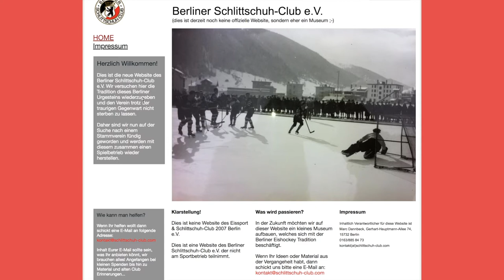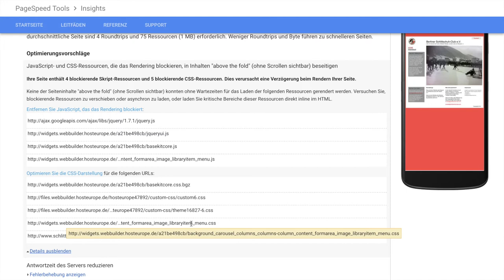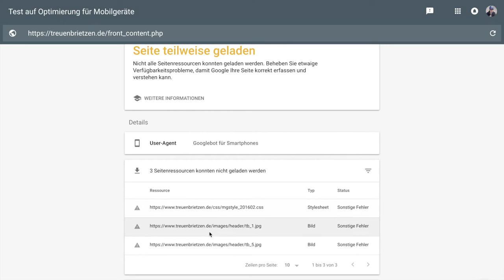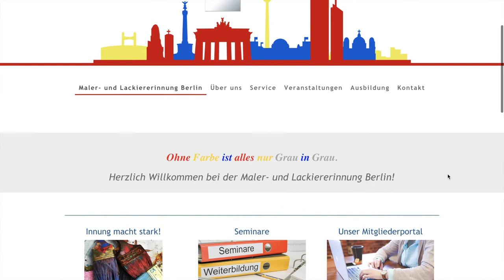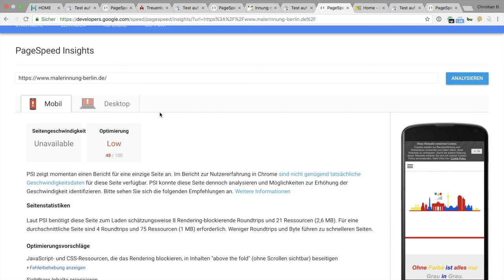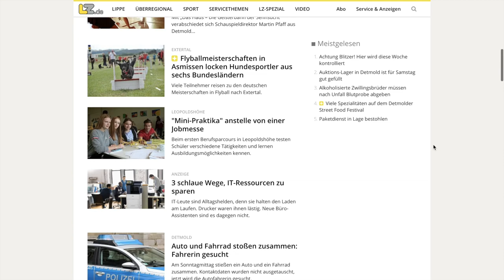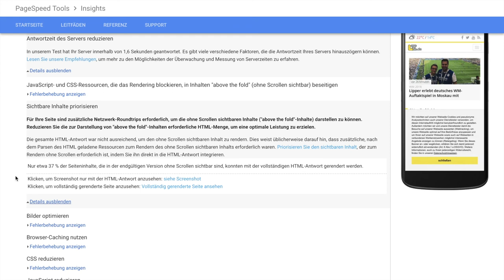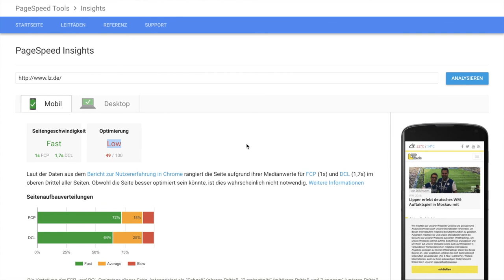MOBILE FRIENDLY: Ist Deine Website für Mobilgeräte geeignet? SEODRIVEN #263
Seit dem Mobile-friendly Update im April 2015 legt Google besonderen Wert auf für mobile Geräte optimierte Websites, zumindest in der stark wachsenden mobilen Suche. Für Mobile SEO ist das Bestehen des Mobile-friendly Test von Google also ein Muss. Hinzukommt, dass ab Juli 2018 auch PageSpeed zum Rankingfaktor für den Mobile Index wird. Daher muss Deine Seite auch bei Mobile Page Speed überzeugen. In der 263. Folge von SEODRIVEN zeige ich anhand von vier Beispiele, worauf es dabei ankommt. Bist Du gut vorberietet auf den Mobile First Index?

Christian B. Schmidt optimiert seit 1998 Websites. In SEODRIVEN gibt der Gründer der SEO Agentur Digitaleffects GmbH werktäglich SEO Tipps und erklärt die Erfolgsfaktoren der Suchmaschinenoptimierung anhand von Praxisbeispielen.